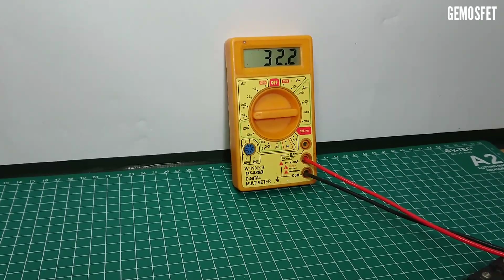Cara Modif Socl 506 Tegangan Rendah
Video 133" modif socl tegangan rendah suara tetep jernih